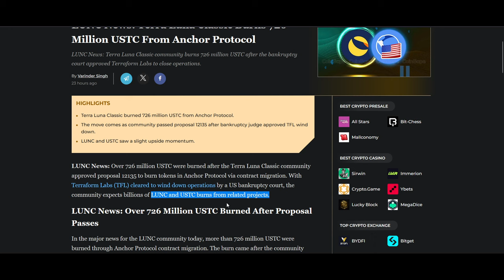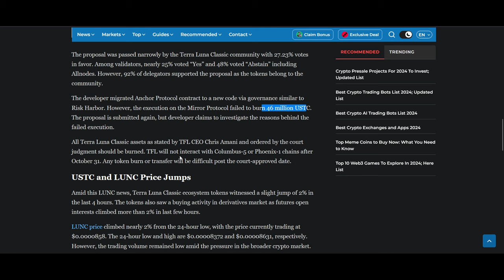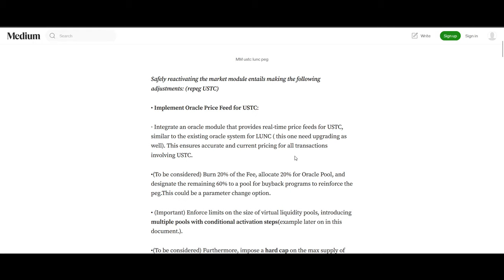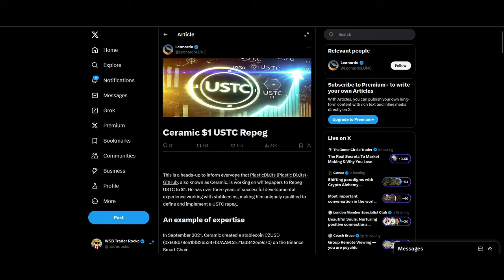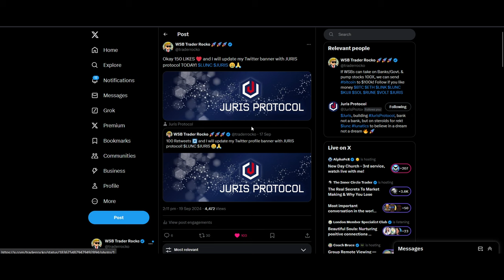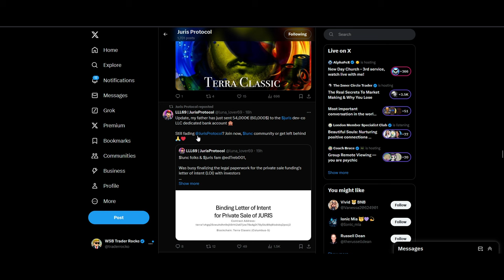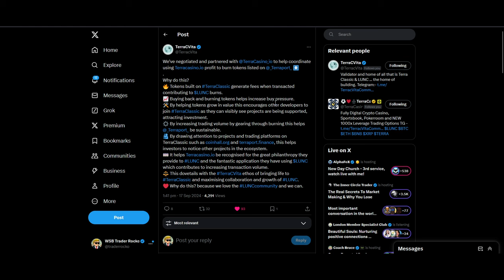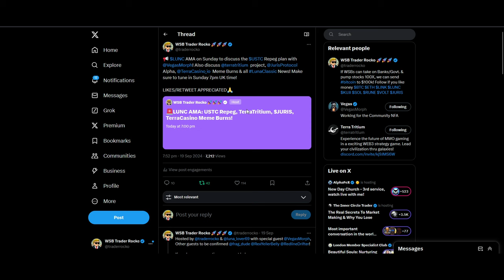Luna Classic (LUNC) to $1 with USTC Repeg 2024?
♥ BTC: 17isdB1axM3VB4w6kT4w53Kh7SHE24MeBv
♥ ETH: 0xb35c7a69c0f1aed0e017bf3f2e335868d82b01ef
♥ LTC: LayvBFb9dntcSsQrb8dKoWqd4B4mL8sooK

Regards,
Rocko